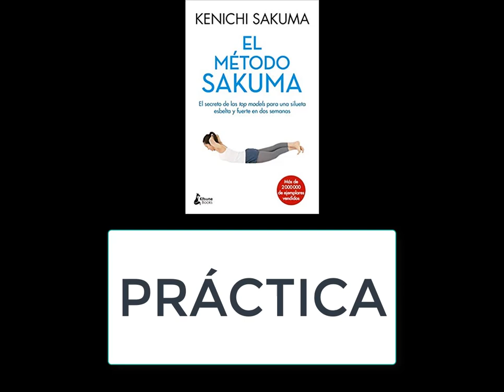Método Sakuma (PRÁCTICA)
FISIOTERAPIA PILATES DIÉTETICA
Coaching en Salud y Bienestar. Cambia tu vida en 4 semanas.
Aprende: tratamientos para el dolor, ejercicios terapéuticos, dietas de adelgazamiento y clases completas de T.P.A., Terapia Postural Antidolor.